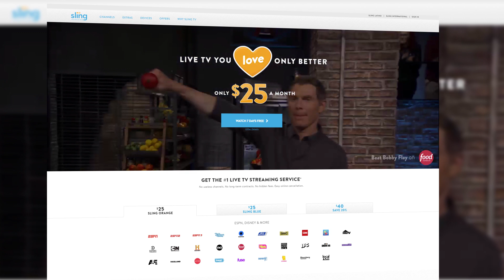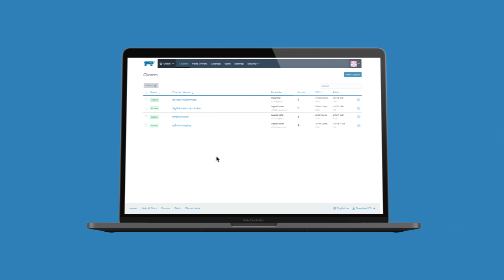Sling TV uses Rancher for a Push Notification Application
America's #1 Live TV Streaming Service, Sling TV, Selects Rancher for a Push Notification Application Required to Run ~ 50K Transactions per Second